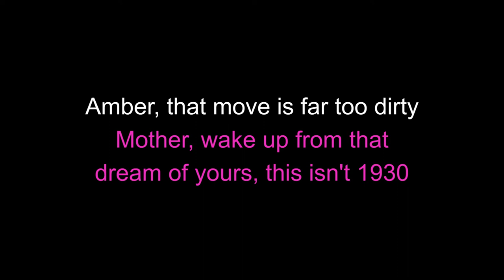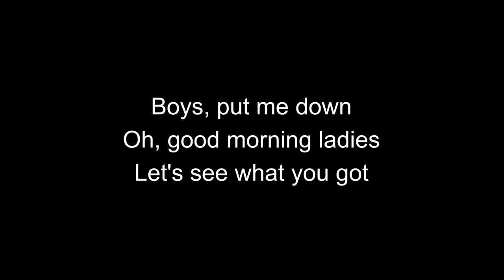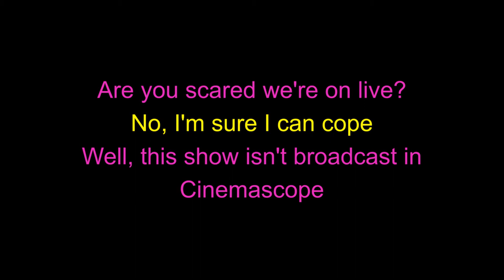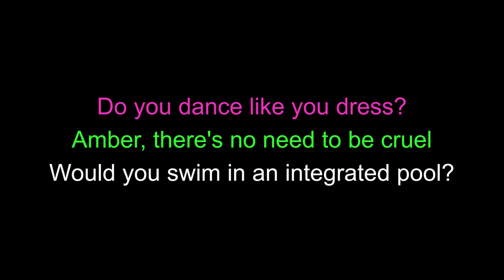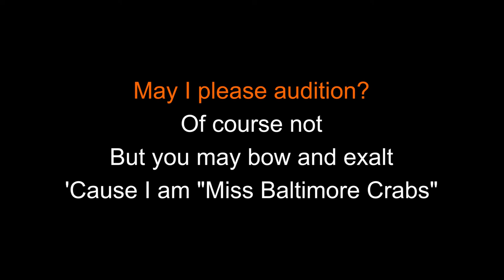Miss Baltimore Crabs (Karaoke) - Hairspray